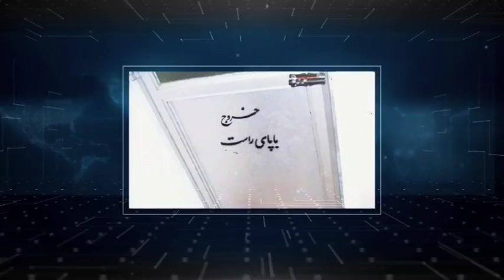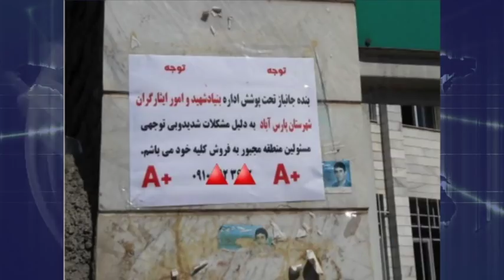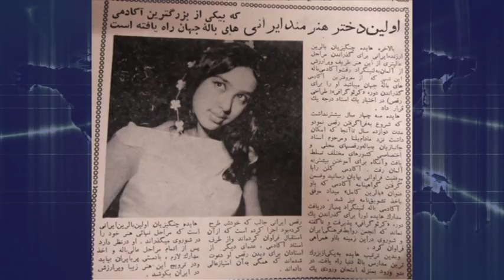تفسیر خبر پنجشنبه ٢١ تير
امشب باخبرهاي ويژه در تفسير خبر از جمله : كشف علت خشكسالي در ايران و ارتباط آن با سرخپوستا ن آمريكا ؟
قرارست كي و چرا ملايان حكومت تنبك بزنند؟
يك ركورد جهاني تازه در مورد گروگانگيري.
آخوندهاي تكواندوكار وارد مي شوند.
وخبرهاي ويژه ي ديگر
ساعت ٩.٣٠ شب تهران از شبكه ايران فردا